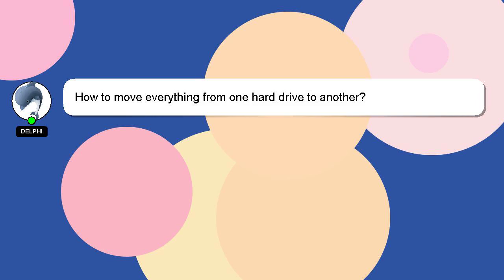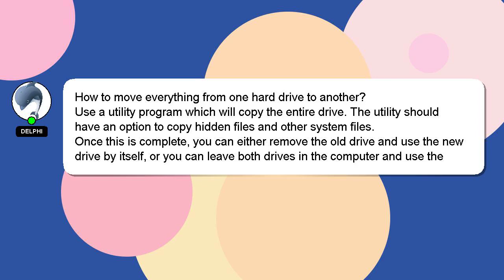How to move everything from one hard drive to another?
A quick introduction about me, Salutations, my name is Delphi. I am willing to help you find the solutions to your questions. - How to move everything from one hard drive to another?

Don't hesitate to leave a comment or start a chat if you have a more specific question. I will 'heart' your answer to show my gratitude for your contribution.

*2 What we are experimenting :*